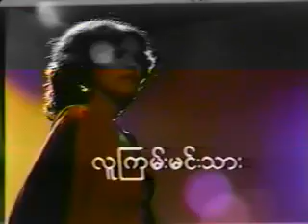လူကြမ်းမင်းသား ပုလဲ MTV (စာသား စာတမ်းထိုး)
လူကြမ်းမင်းသား MTV
တေးပြုစာဆို နေဇော်အောင်
တေးသံရှင် ပုလဲ
Myanmar MTV (စာတမ်ထိုး Closed Captions) Collection

Credit to Dr. Khin Haw for his MTV Collection

မောင်တကယ်အပြောကောင်း အတင့်ရဲလွန်းပါတယ်
မောင် ဘယ်ဘက်ပါးလေး ညာနမ်းသွားပါတယ်
ရင်မှာအရိပ်အမည်း ဆိုး သွားတယ်
လူကြမ်းမင်းသားလေး
ဟား ဟား လူကြမ်းမင်းသားလေး

လာပါ ချိန်းတဲ့စာရပြီးပြီမို့
လာရင် မရမ်းနဲ့ ကြိုပြောထားမယ်လို့
အကြင်နာတိတ်တခိုး နဲ့ ဆိုးတဲ့
လူကြမ်းမင်းသားလေး
ဟား ဟား လူကြမ်းမင်းသားလေး

စိမ်းစိမ်း ဆတ်ဆတ် တဇွတ်ထိုး မဆိုးပါနဲ့
မိုးကြိုးပစ်မှ မကာနှင့် ထန်းလက်နဲ့
ခဏခဏ ချိန်းပြီ တွေ့တိုင်း အကဲကပို
နောက်ကွယ်မှာ မေ့သွားမလား
မိန်းမ ဖဲ အရက် ကြုံလည်း မမက်လေနဲ့
အဆိုးနဲ့ အကောင်းနဲ့ မောင် ခွဲခြားပါ အမြဲ
အမှားများ မဖြစ်ဖို့ မောင် သတိထားပြောလိုက်မယ်
အချစ်ချို ခါးမလား ရင်ဖို
ဟား ဟား လူကြမ်းမင်းသားလေး

မိုးကြိုးပစ်မှ မကာနှင့် ထန်းလက်နဲ့
နောက်ကွယ်မှာ မေ့သွားမလား
အချစ်ချို ခါးမလား ရင်ဖို
ဟား ဟား လူကြမ်းမင်းသားလေး
ဟား ဟား လူကြမ်းမင်းသားလေး
ဟား ဟား လူကြမ်းမင်းသားလေး …..။